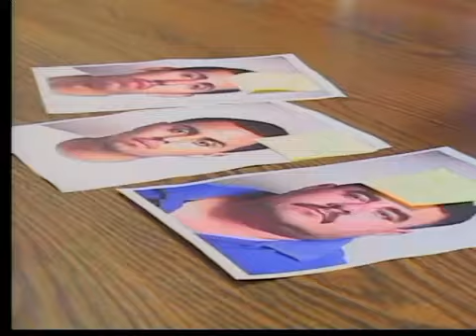Bear River Task Force Drug Investigation